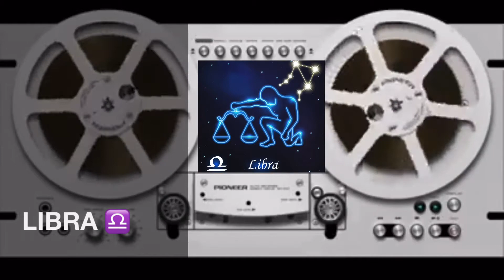EMISIÓN 195ª - Erika Vargas - KOSMOSERIKA- Horóscopos semana 40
La Astróloga y Tarotista - Erika Vargas – desde Esot-Erika trae para ti, cada domingo, las predicciones astrológicas ¡Todo lo que quieres saber sobre tu horóscopo!

☣️ En esta cápsula - 2ª PARTE

Los astros pueden ayudar a prepararte ante lo que viene para ti en la semana 40 del lunes 28/Septiembre al Domingo 04/Octubre.